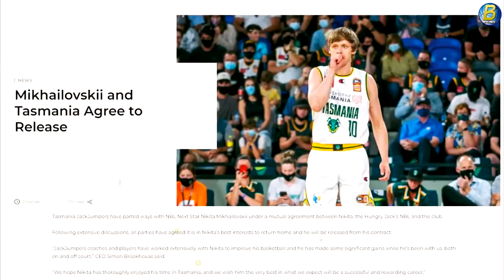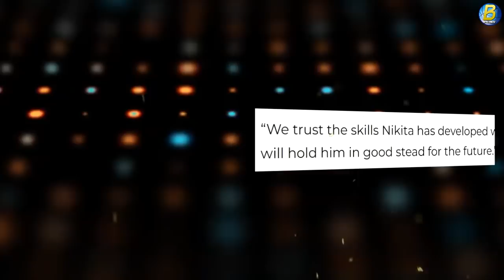KAWAWA ang Russian Next Star | UMALIS na ng NBL | Maswerte pa rin si Kai Sotto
Kamusta po sa inyong lahat!!!